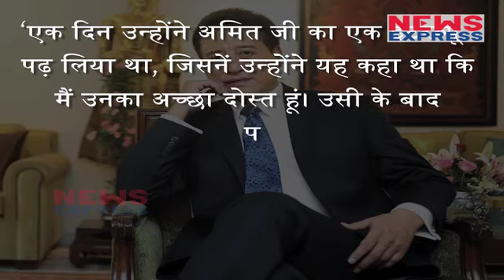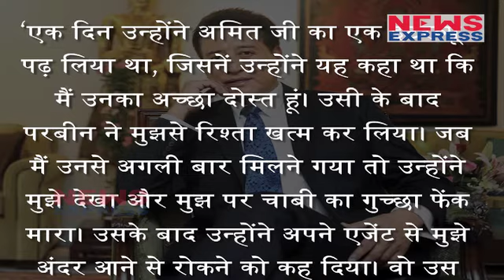Amitabh की वजह से टूटी थी Danny और Parveen की Relationship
Danny Denzongpa REVEALS his friendship with Parveen Babi ENDED because of Amitabh Bachchan! The fact that Danny Denzongpa and late actress Parveen Babi were in a relationship for about four years during the 70's is not hidden from anyone. The duo was living together which was quite big in those days.
Ne: बॉलीवुड के महानायक यानि अमिताभ बच्चन की वजह है से टूट गया था किसी का रिश्ता..सुनकर हैरान हो गए ना आप..यकीन भी नहीं हो रहा होगा, लेकिन कहा तो ऐसा ही जाता है. ये तो हर कोई जानता है कि अमिताभ बच्चन बॉलीवुड की एक सम्मानित हस्ती हैं, लेकिन बॉलीवुड का एक जाना माना चेहरा ये बात कहे तो आप सोचने पर तो जरूर मजबूर हो ही जाएंगे